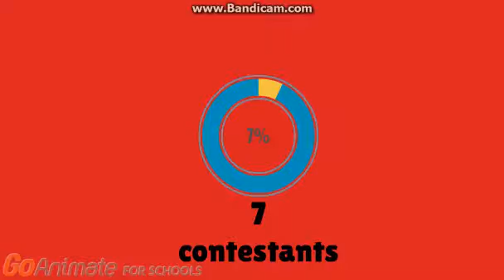Character Elimination 2 Episode 4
Try not to drown, kids!